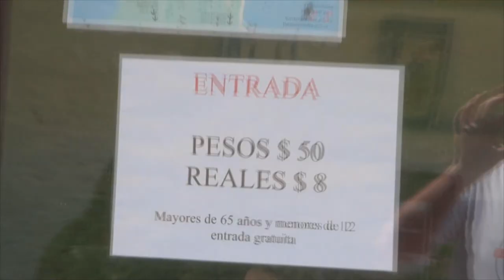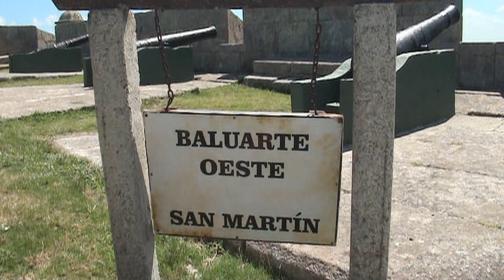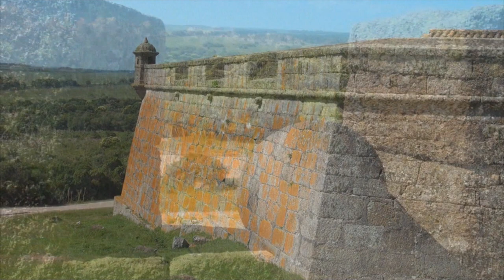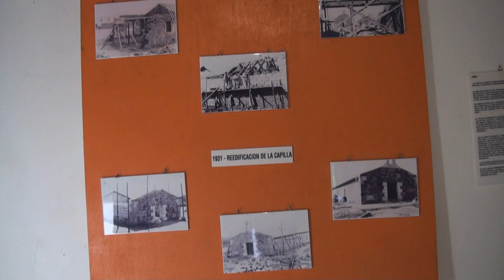#124 Quase perdi o drone no Forte de Santa Teresa!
Neste episódio visitamos o Forte de Santa Teresa, no Uruguai, além do museu do Parque Santa Teresa, o Sombráculo e o Zoológico. Vem com a gente!